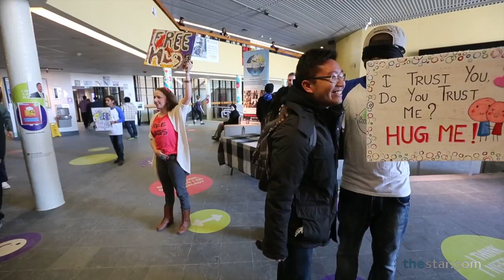Free hugs for Sebastian at Humber College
Mobeen Sheikh president of The Humber College Good Deeds Club hosts a hug event to honour Sebastian Yanquelevech, an 8 year old North York boy undergoing surgery for a brain tumour.